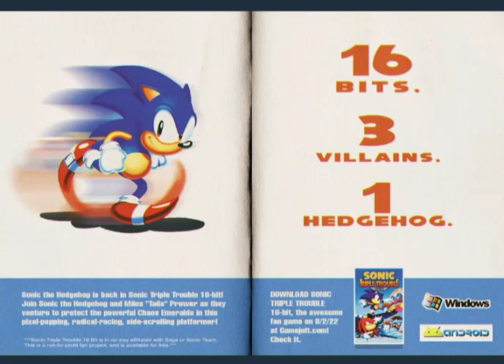Amanhã é o grande dia!!! Sonic Triple Trouble 16-bit completo!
Animado pra caraca jogar completo a sequência do S3&K! Melhor clássico do Sonic!